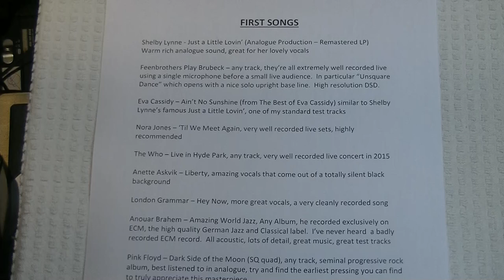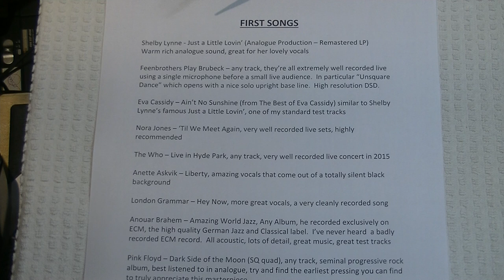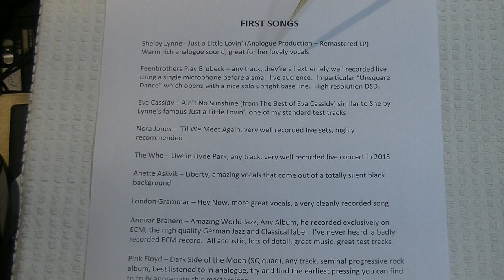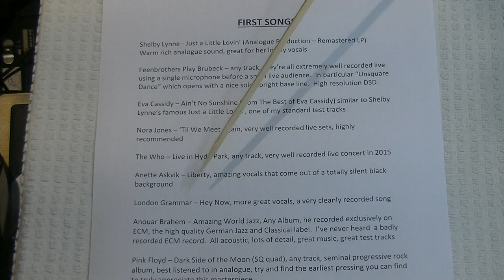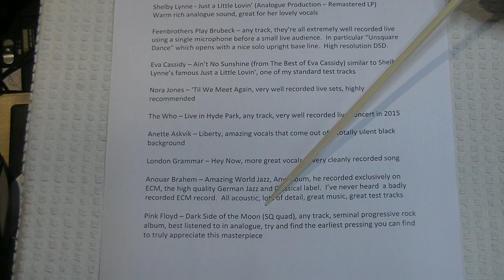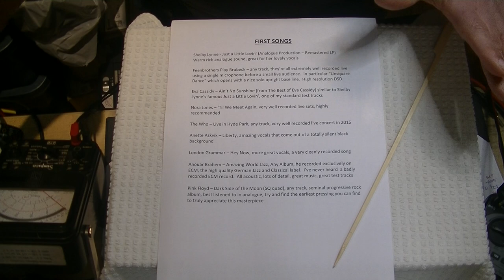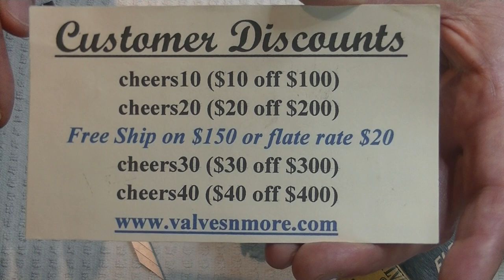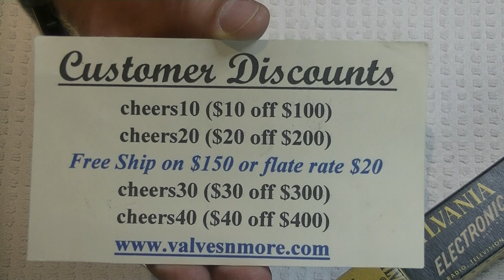Tube Lab #81 - How To Acheive Great Sound - First Song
We talk about the importance of that First Song you play on new equipment.